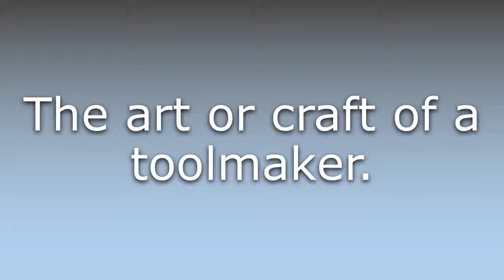What does Toolmaking mean?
What does Toolmaking mean in English? Learn the meaning of the word Toolmaking! How to Pronounce Toolmaking. Expand your vocabulary, learn words.